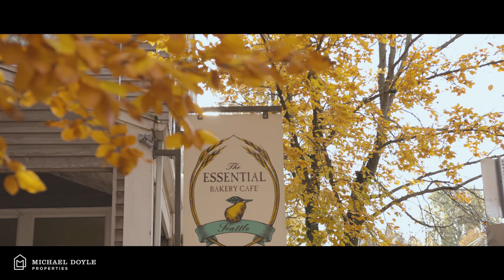217 27th Avenue E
Unbeatable Madison Valley location close to shops & restaurants-Walkscore of 86! This 3bd/2ba townhouse has it all from the bamboo floors & open main floor concept to remodeled baths. High/vaulted ceilings & lots of windows let in the light even on a rainy day. On a clear day, enjoy the view of Bellevue & the Cascades from the top floor along w/all the beautiful fall colors. W/off-street parking, a patio for outdoor entertaining, a true laundry room, & no HOA dues, this townhouse is a must see!